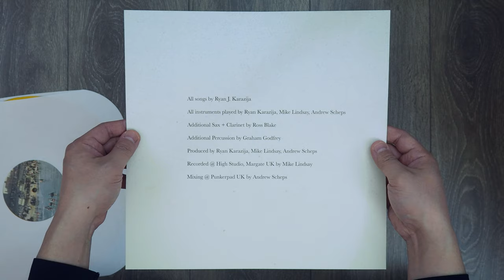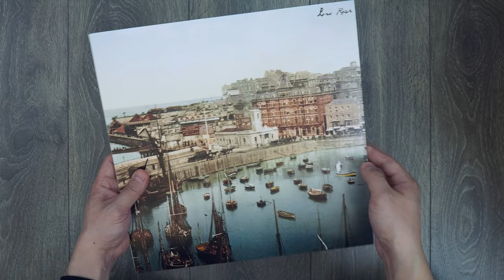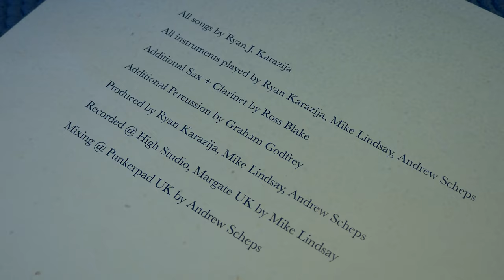Low Roar - Ross. - Vinyl Unboxing [Amber Orange] Special Artist for Death Stranding Game Soundtrack!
Have you played Death Stranding by Kojima Productions (Legendary Hideo Kojima) yet?! If you haven't then I highly recommend :) Many of Low Roar's music is featured in the game and they are perfect and lovely for the game environment. No doubt I got this latest album, ross., from Low Roar. You will LIKE it if you liked the game music.

Favourite Tracks: I'll Make You Feel, 222, The Machine

Artist: Low Roar
Album: Ross
Genre: Alternative / Indie / Dream Pop

Label: Tonequake Records / TQ1901
Format: LP / 33 RPM
Release / Country: 2020 / US

Tracklist:
A1 - Darkest Hour
A2 - Slow Down
A3 - H.A.F.H.
A4 - I'll Make You Feel
A5 - Not Around
B1 - 222
B2 - Feel Like Dying
B3 - The Machine
B4 - Blue Eyes
B5 - Empty House